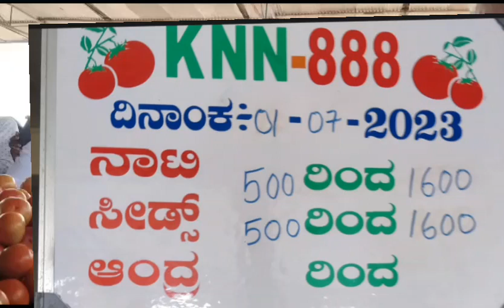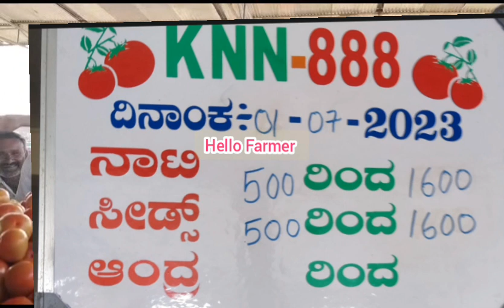01-07-2023 కోలార్ టమోటా ధరలు today Kolar Tomato rates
కోలార్ టమోటా ధరలు today Kolar Tomato rates